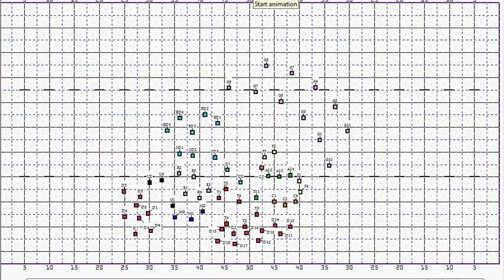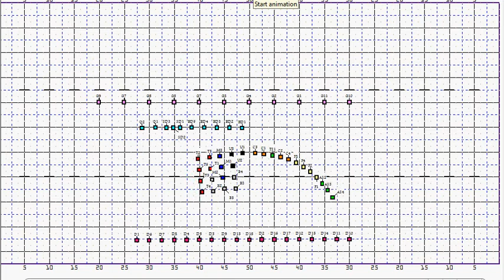Cchs 2015 Mvt1 Draft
Cape Coral HS 2015